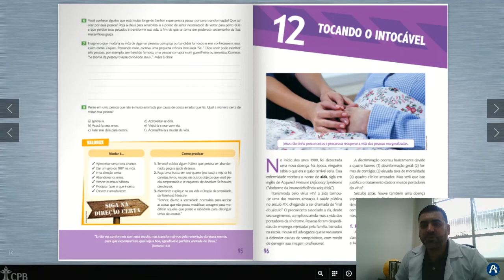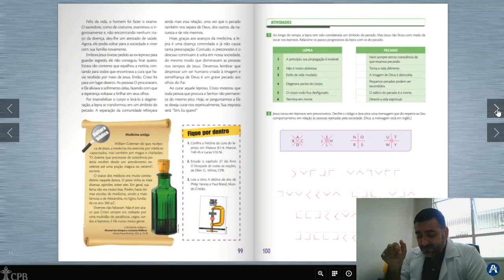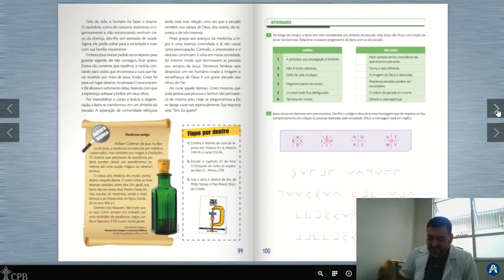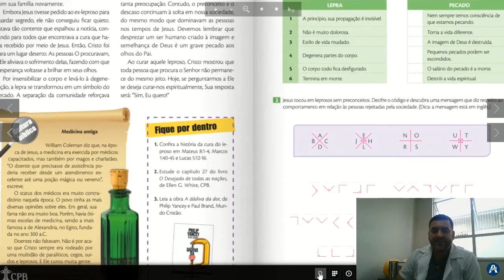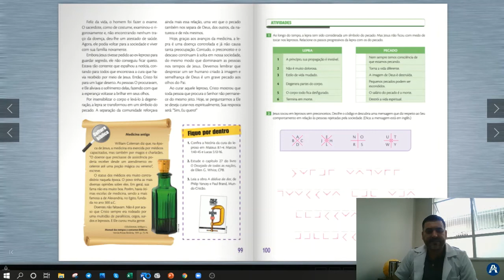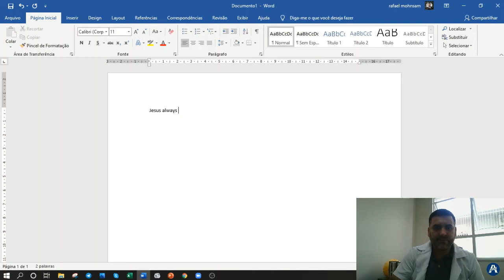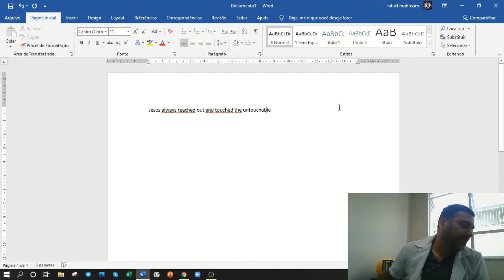7º Ano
Ensino Religioso